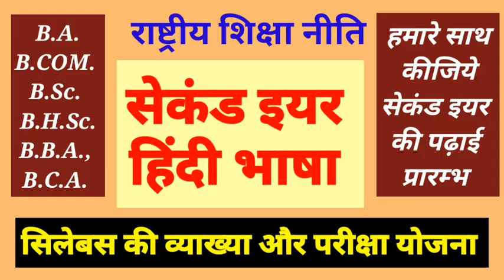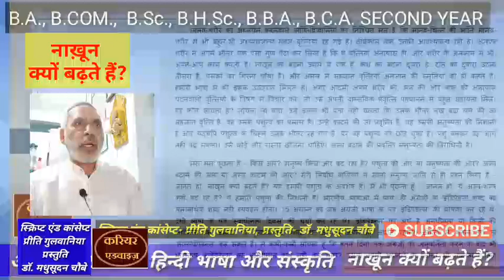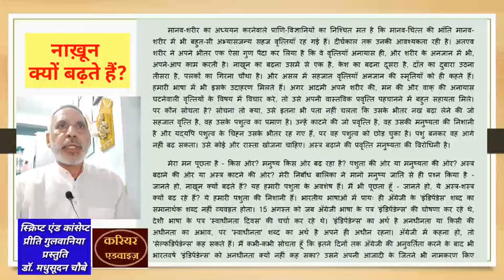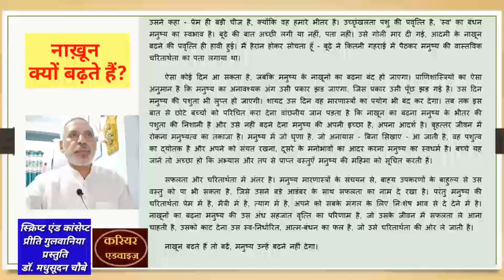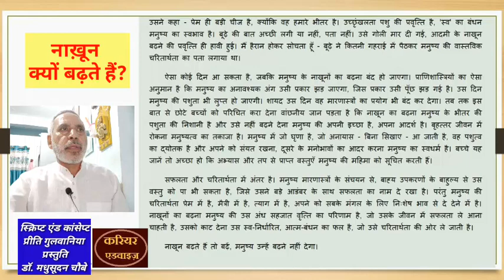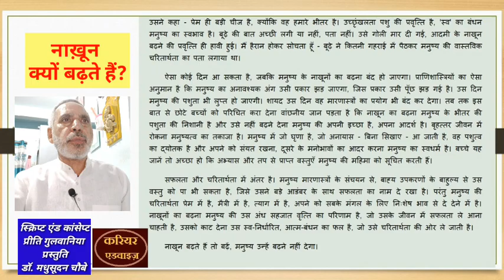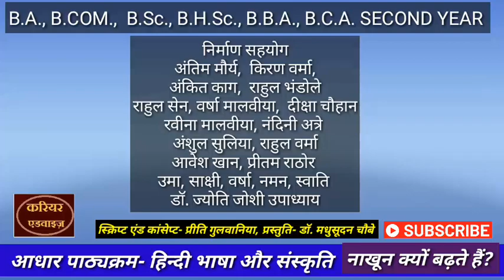नाखून क्यों बढ़ते हैं? लेखक- आचार्य आचार्य हजारी प्रसाद द्विवेदी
इस वीडियो में सेकंड  इयर के स्टूडेंट्स के लिए फाउंडेशन कोर्स के अंतर्गत हिन्दी भाषा के पेपर की तैयारी  के लिए दूसरी इकाई में सम्मिलित   चेप्टर नाखून क्यों बढ़ते हैं, का मूल पाठ प्रस्तुत किया जा रहा है. इसके आधार पर आप ऑब्जेक्टिव प्रश्नों के उत्तर देने में सक्षम हो सकेंगे.
सेकंड इयर हिंदी भाषा के सभी वीडियोज के लिए प्लेलिस्ट की लिंक-
नाखून क्यों बढ़ते हैं?
लेखक- आचार्य आचार्य हजारी प्रसाद द्विवेदी

हमारी मेहनत बनेगी आपकी सफलता का आधार. बेस्ट ऑफ लक।